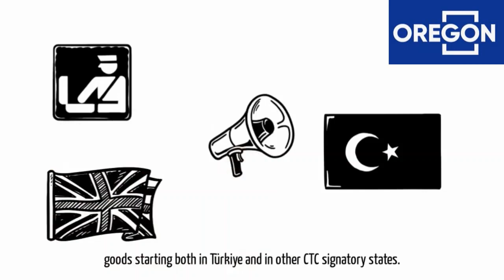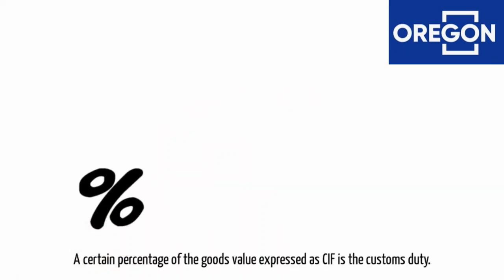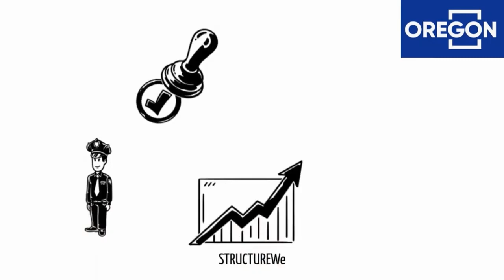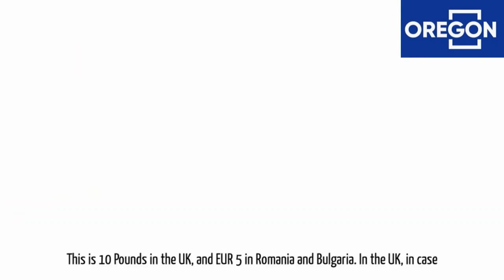Guarantees and Pricing#22